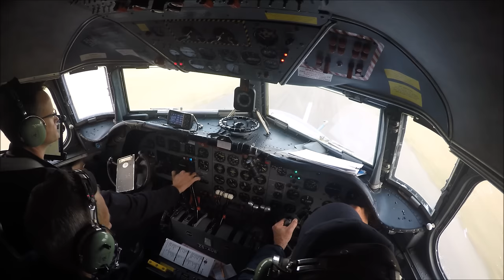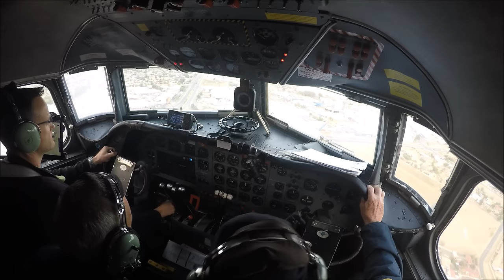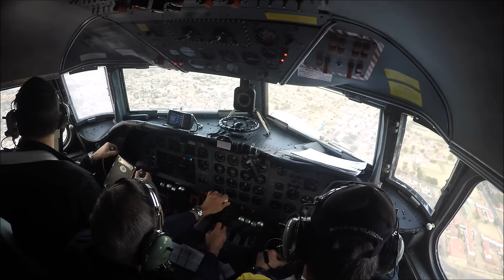South African Airways (SkyClass Aviation) DC-4 Flight from the cockpit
A flight on the DC-4 Skymaster with South African Airways Museum operate by SkyClass Aviation from Johannesburg Rand Airport to Waterkloof AFB.

Rare footage from the cockpit and over wing.